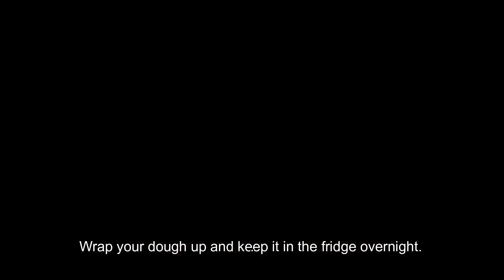Chinese Vegan Bread Sticks YOU TIAO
You Tiao is a Chinese breakfast food found in many parts of Asia like Singapore, Malaysia, Guangzhou and Taiwan. Learn to make healthy vegan chinese you tiao also known as chinese bread sticks using natural ingredients!